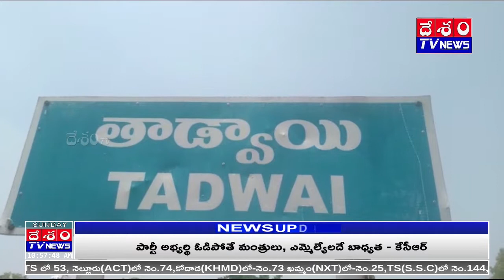Telangana Madhiga JAC District president Geddem Sampath Pressmeet in Kamareddy@DESHAMTV NEWS